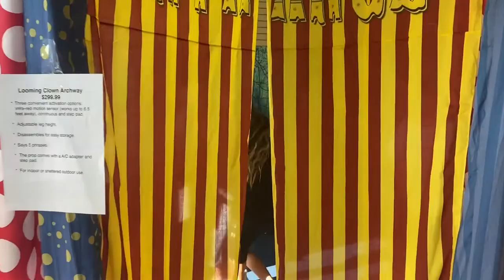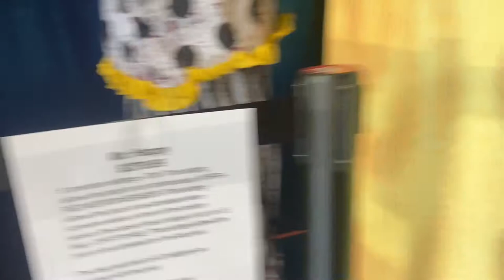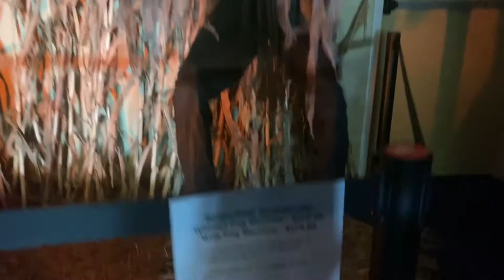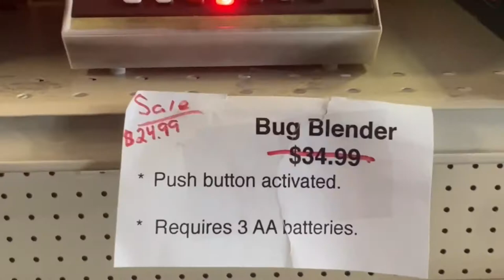2021 KREEPY KLOSET Tour Birch Run, MI (AMAZING PRICES!)